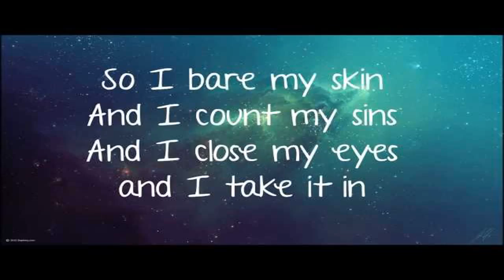Imagine Dragons Believer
Get 'Believer,' out now: iTunes: Apple Music: Spotify: Google Play: .

'Believer' performed by Imagine Dragons and directed by Matt Eastin. Get 'Believer,' out now: Sign up for Imagine Dragons Updates: .

Proximity - Your favorite music you haven't heard yet. » Spotify!: » Facebook: First time I'm uploading rock on the .